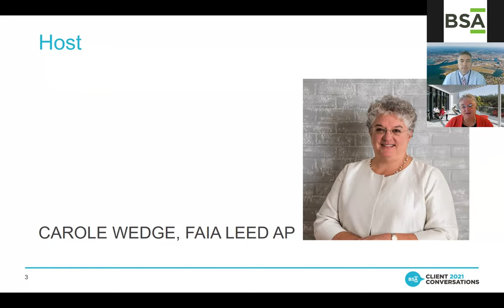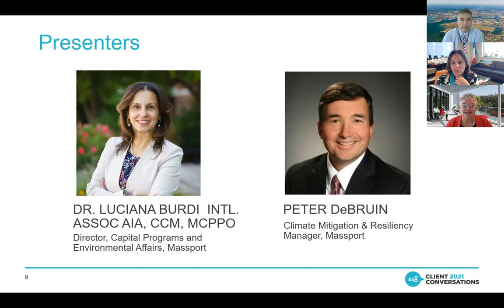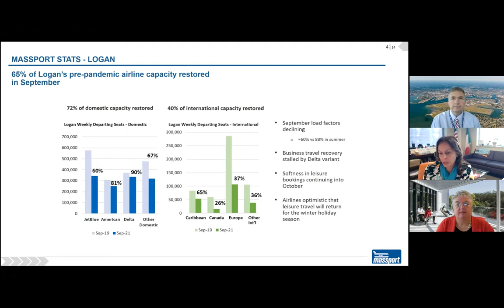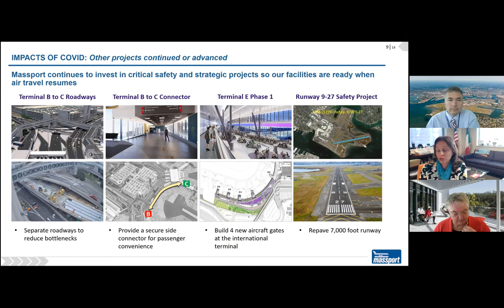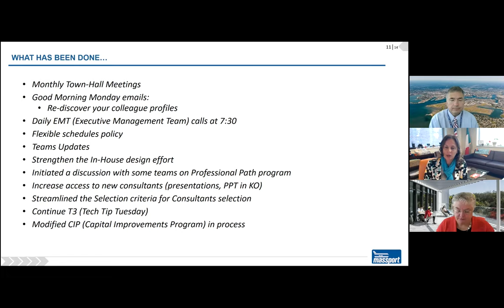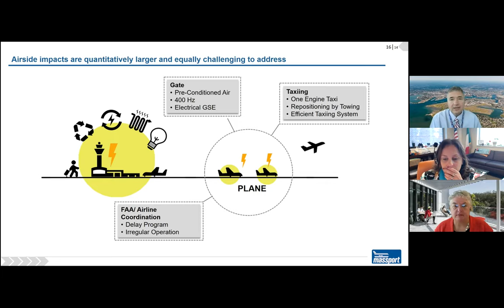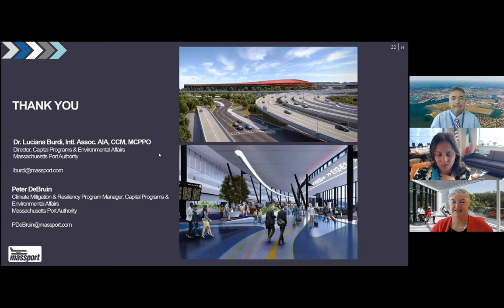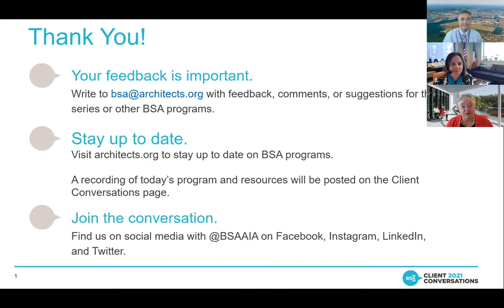Client Conversations- The Road to Resiliency: The Massport Story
The past year and a half has presented many challenges to society and organizations responding to the rapid evolution required to adjust to the new reality of life, work and travel. At Massport, the aviation and maritime industries have seen unique and near-constant change as a result of the pandemic, making it imperative for organizational adaptation and re-invention in order to be nimble and responsive. At the same time, the environment demands our attention as we see more frequent and impactful weather conditions and as our climate changes.

Please join Luciana Burdi and Peter DeBruin from the Capital Programs department at the Massachusetts Port Authority, as they discuss how Massport met these issues, and how they are planning for the on-going diversion from the business-as-usual path.

Presenters:

Dr. Luciana Burdi Intl. Assoc. AIA, CCM, MCPPO
Director, Capital Programs and Environmental Affairs
Massachusetts Port Authority (Massport)

Peter DeBruin
Climate Mitigation & Resiliency Manager

Host:

Carole Wedge FAIA LEED AP
Principal, Shepley Bulfinch